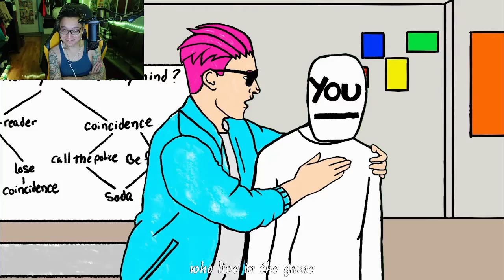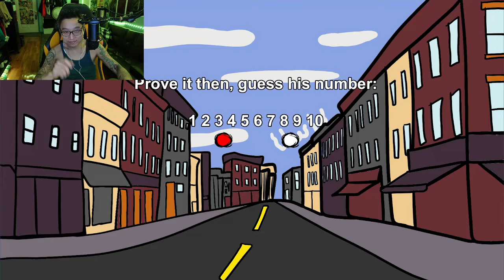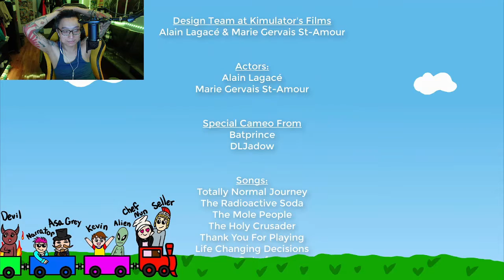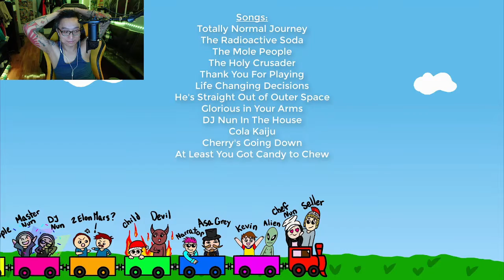Totally Normal Journey (The Musical): Funny Game!